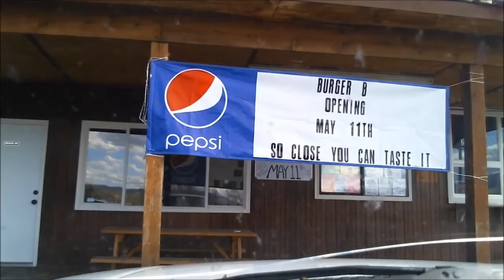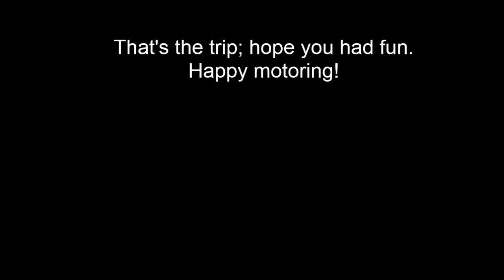Let's Motorvate! Episode 1: Hwy 93 to Flathead Lake! And a little side detour.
Welcome to the very first installment of "Let's Motorvate!" Here, you leave the driving to me while I show you the America you may not have seen yet.

This is a project I've been wanting to do for a while, since I realized that the video my old Kodak Easyshare Z760 was no longer cutting the cheese. I have since invested in a new HD webcam that I've taped to my dash which, coupled to my laptop, I now use to chronicle my drives.

Now, the trip; we start from my apartment in Missoula, through the streets of Missoula to I-90 (and no, for those of you who've never been to Montana, you're eyes aren't playing tricks on you; those are the real speed limits; great, huh!) to U.S. 93 North. I make a side detour onto S.R. 200, to S.R. 212 to the National Bison Range. But, the bison were being very uncooperative by not showing up, so I cut out that 20 minutes of driving, and picked up at the gas station outside the NBR where I grabbed a quick bite. Back to 93, we continue our drive to the huge Flathead Lake!

Special thanks to 'Phish' for allowing the free taping & trading of their shows, and to the State of Montana for having such wonderful speed limits!